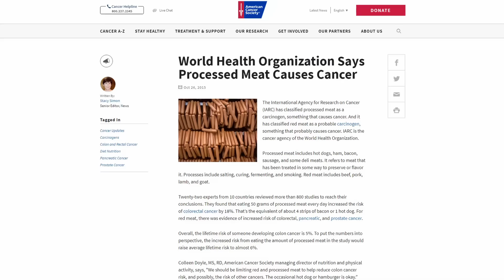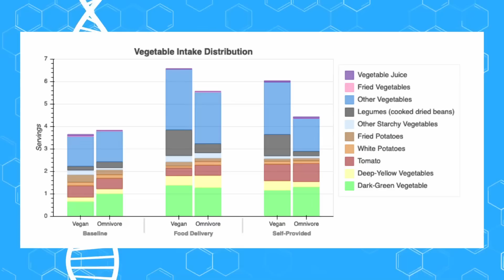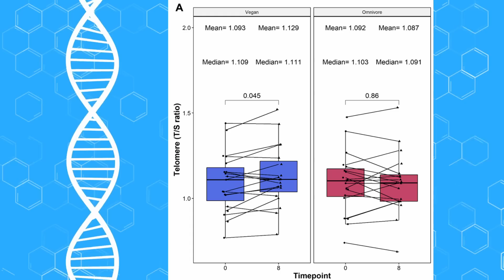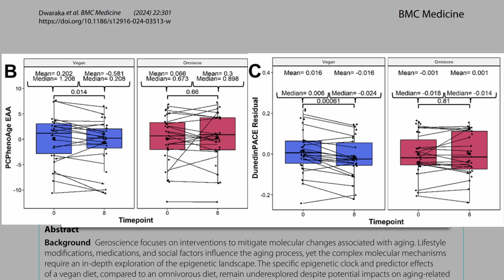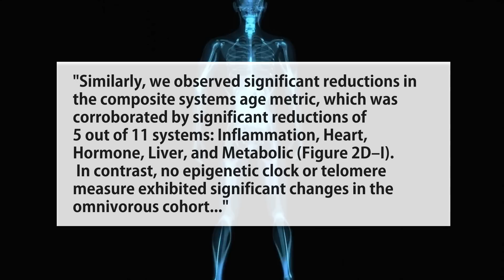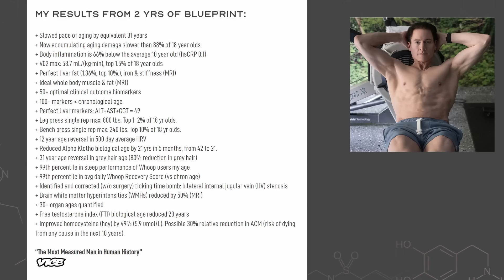New Results: Vegan Aging Markers from the Twin Experiment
From DNA aging, epigenetic aging, organ aging, hormone aging, metabolic aging, and more, this video covers the new results from the Stanford Vegan Twin Trial.